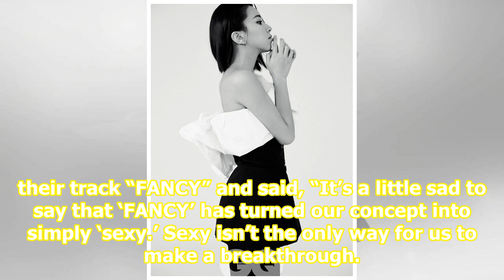TWICE’s Chaeyoung Talks About Self-Expression, Concept Change For “FANCY,” And More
TWICE’s Chaeyoung recently participated in a photo shoot with magazine GQ Korea and shared her thoughts on style, confidence, and more. During the photo shoot, Chaeyoung charmed the staff members with her charisma. Although she’s usually known as the cute youngest member of TWICE, she was able to ma...